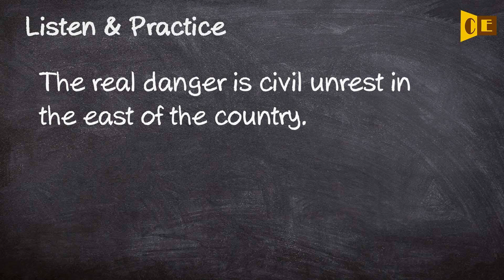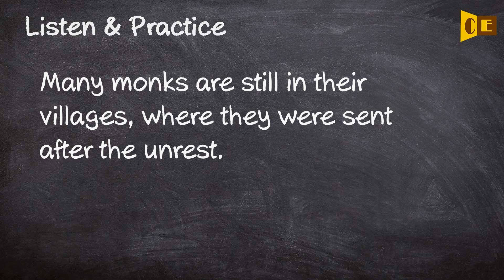Unrest Pronunciation, Paraphrase, Listen & Practice